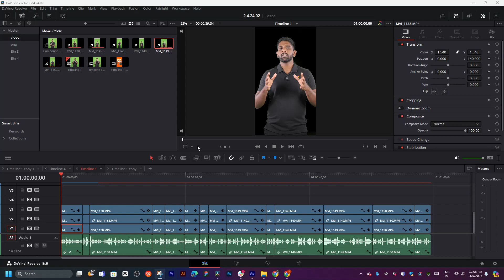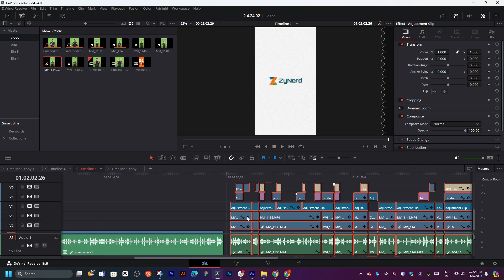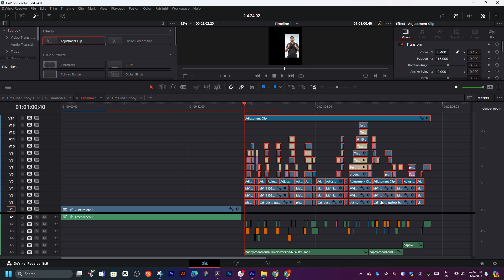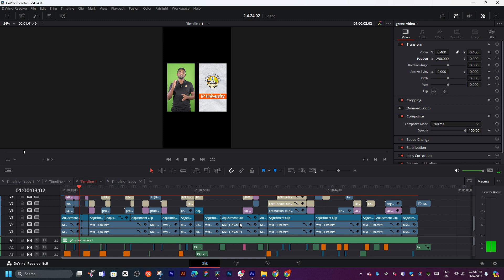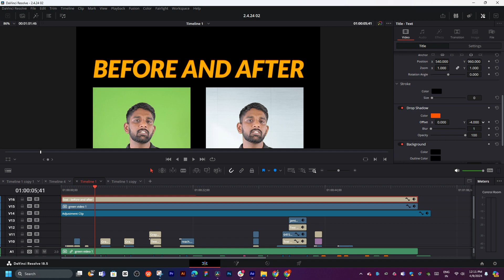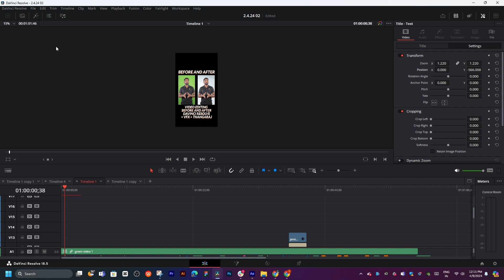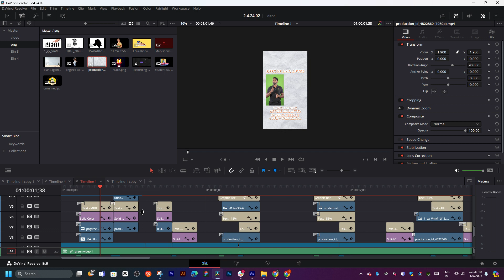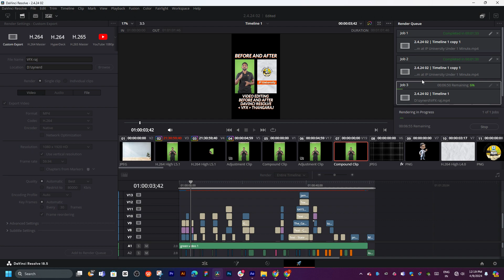Video Editing Before and After DaVinci Resolve